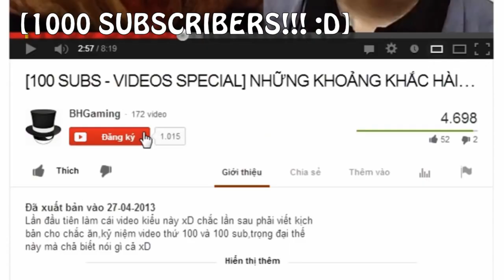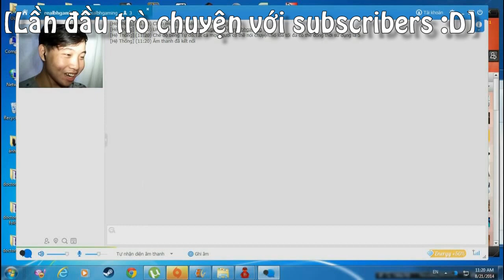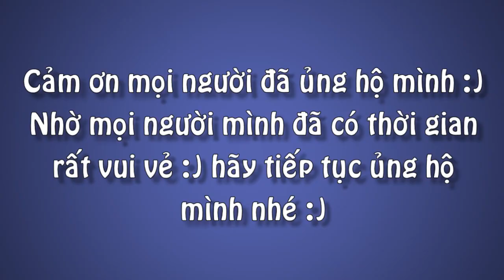80.000 SUBSCRIBERS SPECIAL - NHÌN LẠI QUÁ KHỨ :D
Cảm ơn mọi người đã ủng hộ mình trong suốt thời gian qua :)
Nếu cảm thấy thích hãy Subscribe,hoặc Like,hoặc cả hai để mình có động lực nhé :D và nếu thích thì bạn có thể quăng lên bất cứ đâu,miễn là không lấy cắp video của mình là được,mình không có phiền đâu xD